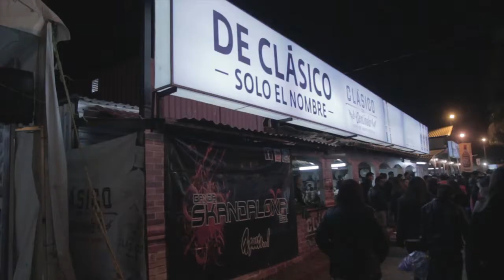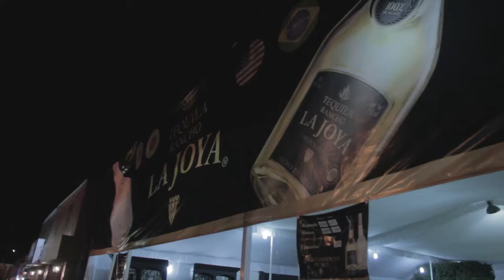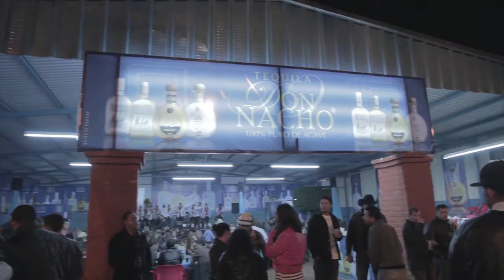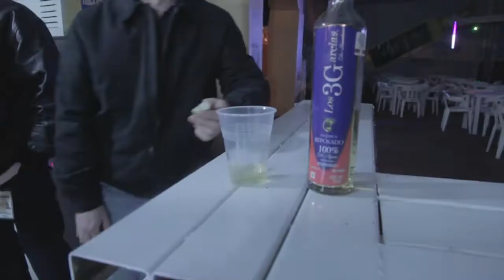arandas fiestas de enero 2014